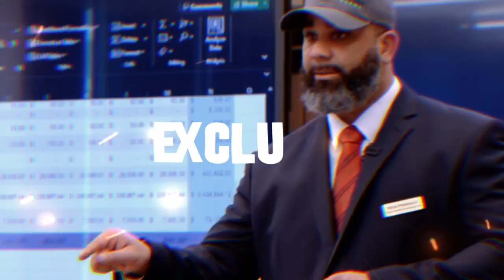From Dark Times to Bright Ideas [Coffee Business] Veteran Entrepreneurship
In this episode of Warrior Rising Insights, we sit down with Zach Husted, the founder of Pillars of Valor. Zach shares his remarkable journey from facing dark times to creating a business that supports veterans. Learn about his entrepreneurial challenges, the inception of his startup, and the mission behind Pillars of Valor. Gain valuable insights and inspiration from Zach's story of resilience and innovation.

Zach's Background - 02:15
Founding Pillars of Valor - 08:30
Challenges Faced - 15:45
Veteran Support - 21:00
Advice for Entrepreneurs - 27:15
Future Plans - 33:50

In this episode of "Pillars of Valor," Zach Husted delves into the entrepreneurial journey of veterans, exploring the unique challenges and triumphs of veteran-owned businesses. Gain insights into how veteran entrepreneurs navigate the startup ecosystem, secure funding, and leverage veteran resources to achieve business success. Learn about innovative business strategies, social entrepreneurship, and the impactful initiatives supporting veteran empowerment. Discover the keys to overcoming adversity, scaling startups, and building sustainable businesses. This episode is a must-watch for anyone interested in veteran advocacy, business development, and the inspirational stories of veterans who transform their military experience into entrepreneurial excellence. Join us to explore the vital intersection of veterans and business innovation.